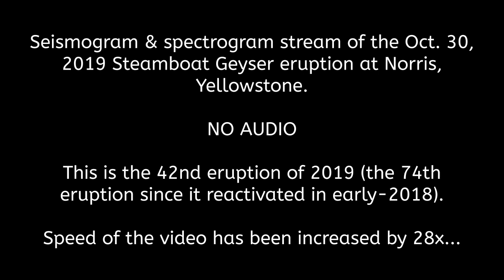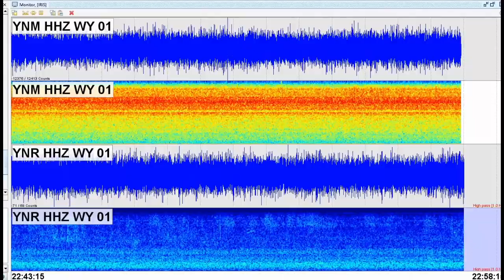Yellowstone Steamboat Geyser Eruption of Oct 30 2019 via Live SWARM Stream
This is the seismic stream of the Oct. 30 Steamboat Geyser eruption at Norris with streaming seismic data straight from stations YNM and YNR via the seismic analysis program SWARM. There is NO AUDIO, just the stream. This is the 42nd eruption of 2019 and the video has been sped up 28x. 2019 is by far the most active year on record for the largest active geyser in the world, which resides at the Norris Geyser Basin at Yellowstone National Park and Caldera.